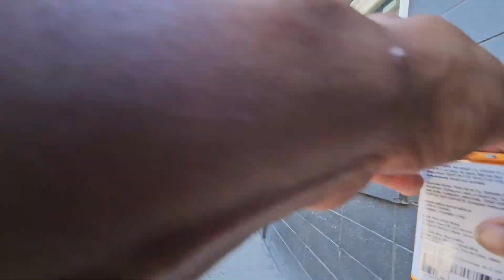Heading home from Port Colborne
A fast ride. Sunny day. Open road before us.